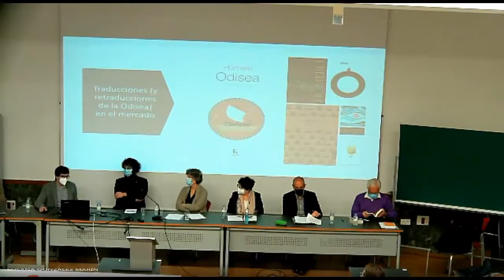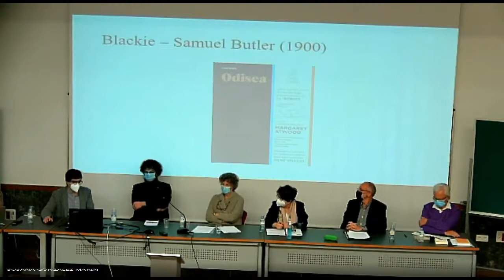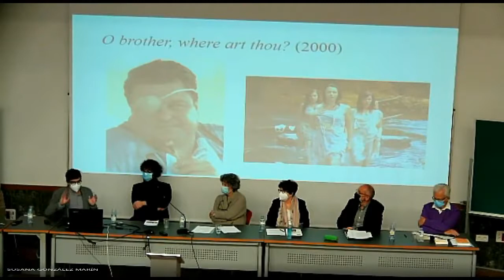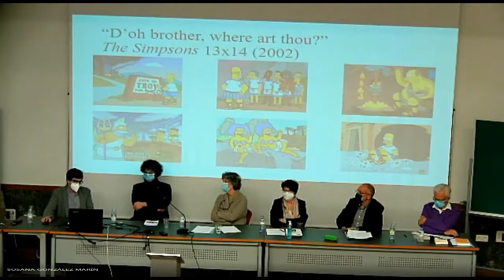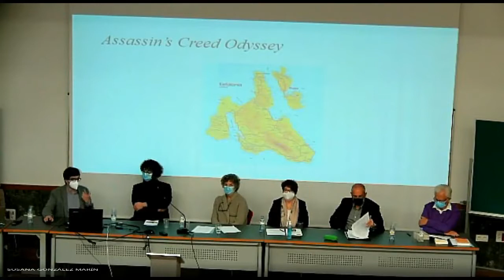Acercar los clásicos al siglo XXI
Mesa redonda. Facultad de Filología. Universidad de Salamanca
24 de noviembre de 2020

Participan:
Rosario Cortés Tovar (Filología Latina)
Diego Corral Varela (Estudios hebreos y arameos)
Emilio de Miguel Martínez (Literatura española)
Pedro Javier Pardo García (Filología inglesa)
Alberto Pardal Padín (Filología griega)

Presenta y modera: Susana González Marín
Organiza: Notae tironianae

En 2015 Andrés Trapiello realizó una “traducción” de El Quijote.
Recientemente la editorial Blackie Books ha publicado una Odisea que es una traducción de la traducción inglesa que realizó del original griego Samuel Butler a finales del siglo XIX.

Estos son solo dos ejemplos: desde hace algún tiempo el panorama editorial está lleno de novedades que pretenden ofrecer una versión accesible para el gran público de los clásicos de la literatura.

El fenómeno merece recibir la atención de filólogos y profesores de literatura.